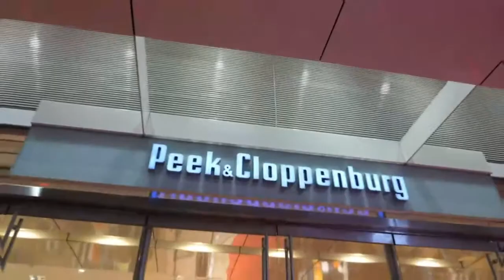Reichert+ Communications - Digital Press Day Trailer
Am Dienstag, den 23. Juni 2020 setzte die Kommunikationsagentur REICHERT+ COMMUNICATIONS zusammen mit EPIC MINUTES PRODUCTION neue Maßstäbe bei der Inszenierung eines erfolgreichen Live Presse-Events in Deutschland. Insgesamt folgten über 360 Redakteure, Stylisten, VIPs und Influencer dem Livestream moderiert von Janin Ullmann.
Bei dem Fashion Press Day wurden die neusten Teile von Fashion- und Lifestylemarken wie Superga, Replay, LeGer by Lena Gercke, Nobis, Sebago, K-Way, Edel-Optics, Barbie, Fresh’n Rebel oder Lascana vorgestellt. Als absolutes Highlight führte Janin Ullmann einen Live-Trendtalk mit Stardesigner Guido Maria Kretschmer.
Janin Ullmann zeigte beim Beauty Press Day mit ihren Co-Moderatoren die Beauty-Highlights von EUBOS, L’Occitane, Nu Skin, Glossybox, One Drop Only und Kale&Me. Als Special Guest der Beautyszene wurde Starvisagist Horst Kirchberger per Live Video dazugeschaltet.